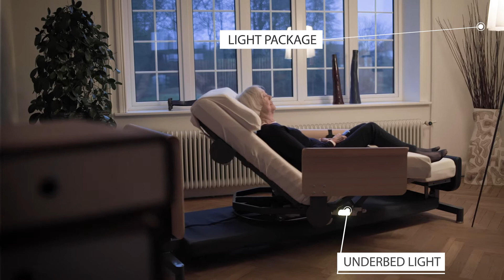RotoBed®Light Package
Patented light package for the unique rotating bed RotoBed®Home. Two soft spotlights under the bed as well as an external lamp will turn on as the bed rotates to exit position. When the bed is rotated back, lights turn off. Developed in cooperation with LINAK.